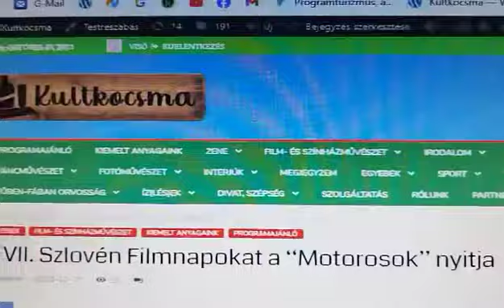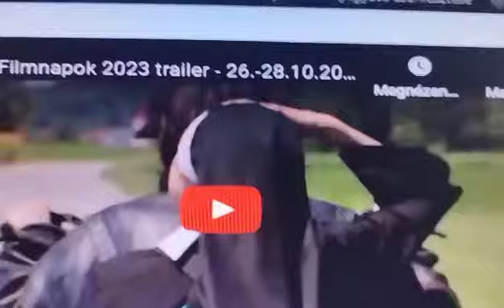Szlovénia idei és tavalyi Oscar-nevezettjével közeleg a Szlovén Filmnapok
Egyebek/FILM

2023. október 26-án 20 órakor a budapesti Toldi moziban Szlovénia 2024-es Oscar-nevezettje, a MOTOROSOK nyitja az immár hetedik Szlovén Filmnapokat.

A Screen Daily a Szelíd motorosokkal és az Otthonom, Idahóval rokonítja a szlovén Vesna Filmfesztiválon öt díjat – köztük a közönségdíjat is – elnyert road movie-t.

A vetítés után a közönség találkozhat az egyik főszereplővel, a filmben nyújtott alakításáért díjazott Petja Labović-csal és a film többszörösen díjnyertes operatőrével, Janez Stucinnal.

Október 27-én Szlovénia idei Oscar-nevezettje, A zenekar lesz műsoron, október 28-án pedig az Ébressz fel című filmet vetítik.

A Szlovén Filmközpont, a BudapestFilm Zrt. és a Szlovén Köztársaság budapesti nagykövetsége együttműködésében létrejött eseményre jegyek elővételben már kaphatók./Tamás Dorka

Videós ajánló:
Visó

“KORTYOLJ BELÉNK!”

Alapítók:

Visnyei Ferenc/Visó